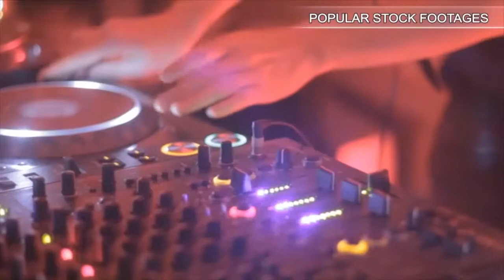Crocodile Skin. Stock Footage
You have watched Crocodile Skin. Stock Footage"